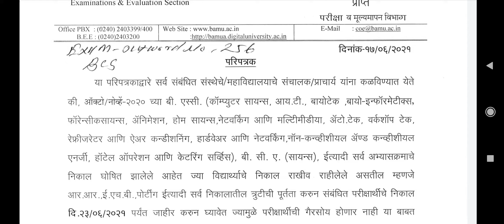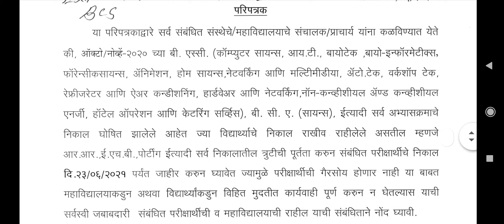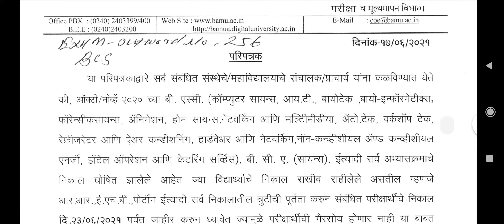BAMUA Marathwada University । Exam result Declare । BAMUA । मराठवाडा विद्यापीठ औरंगाबाद